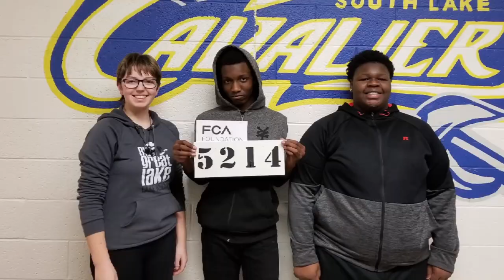FIRST Sponsor Video by FCA Foundation